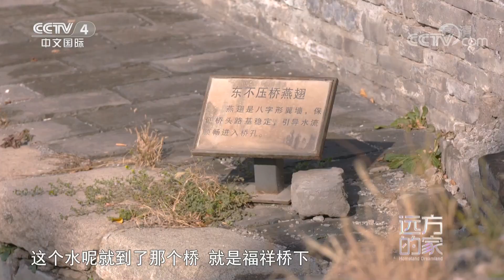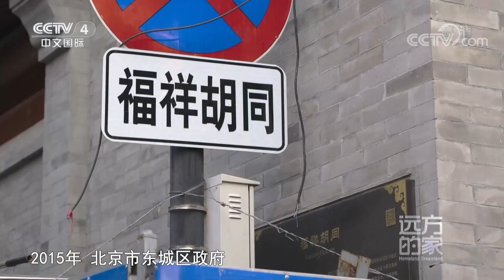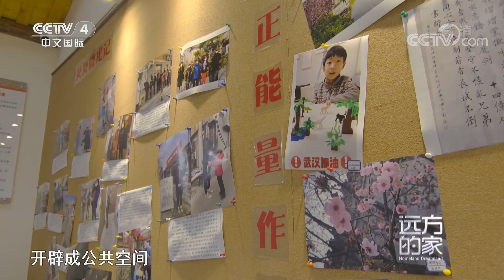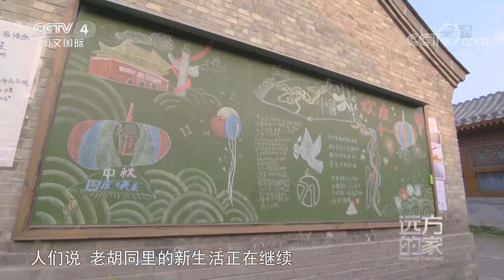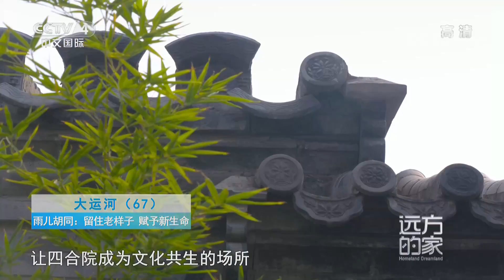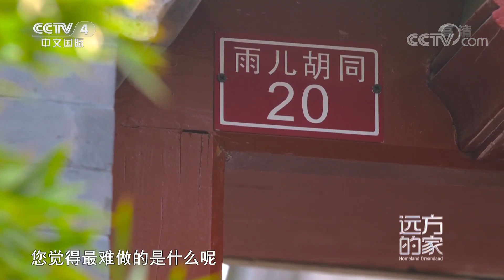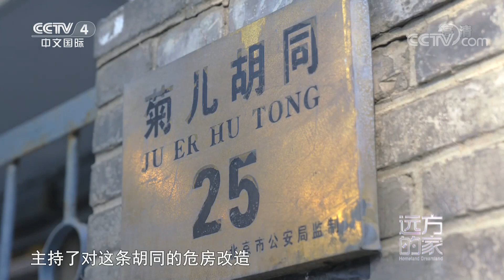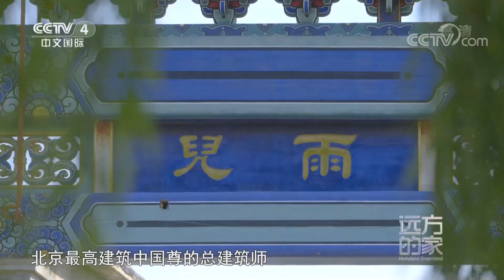大运河：千里寻故地 旧貌换新颜——老北京胡同的前世今生 20210126 |《远方的家》CCTV中文国际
本期节目主要内容：
在历史文化街区的修缮和改造中，北京市几年前就鼓励通过申请式改善来提升居民的居住条件。走进南锣鼓巷胡同人家，看居民焕然一新的生活；玉河边的雨儿胡同，传统文化在四合院中重获新生；设计师眼中的前门北京坊，古老商业街区实现古今交融。